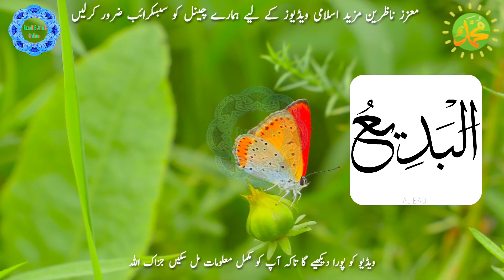ya badio wazifa | ya badiul ajaib bil khair ya badio | ya badius samawati wal arz ya badiu fazilat